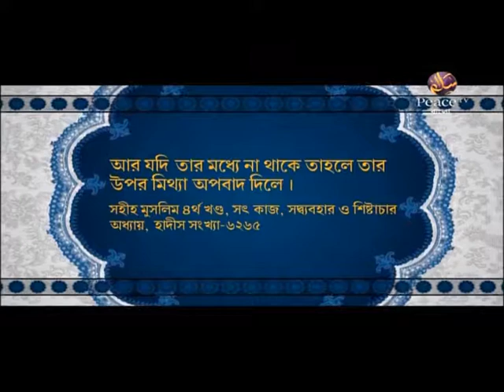আসুন কুরআন দিয়ে জীবন গড়ি। পর্ব ১৪৩। শাইখ আব্দুর রাহমান মাদানী। পিস টিভি বাংলা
আসুন কুরআন দিয়ে জীবন গড়ি
পর্ব ১৪৩